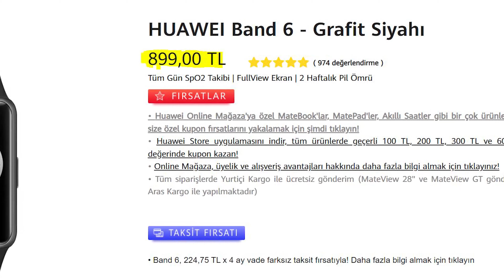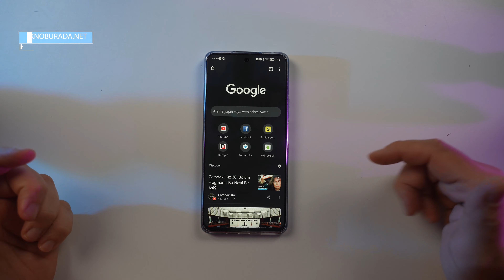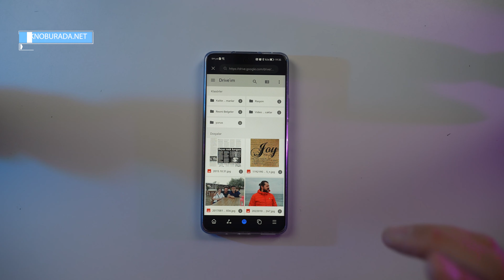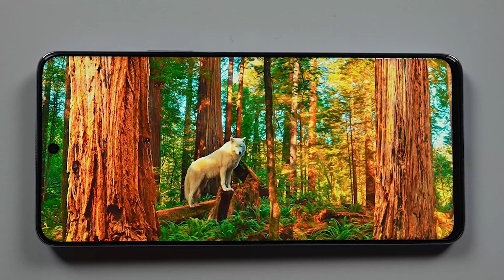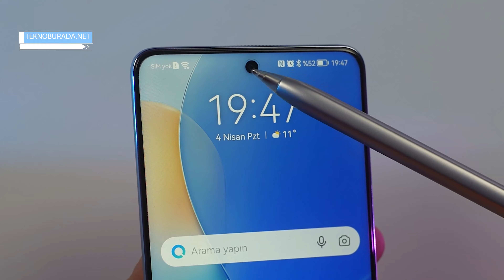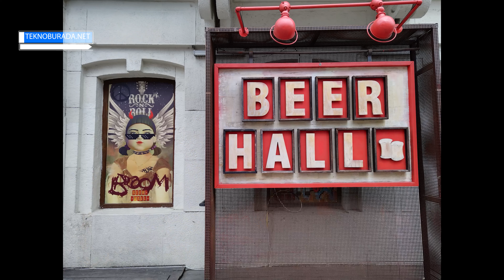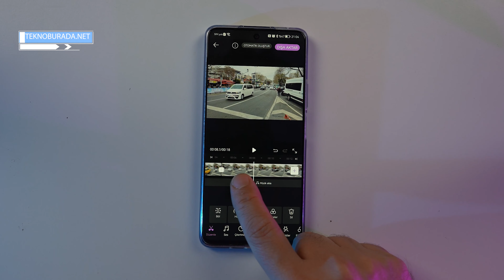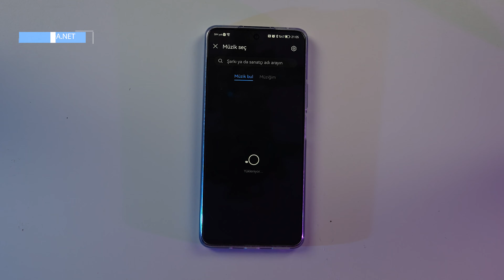Huawei Nova 9 SE inceleme! Sanki Amiral Gemisi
Amiral gemisi özellikler ile karşımıza çıkan Huawei Nova 9 SE inceleme videosu ile karşınızdayız. Orta segment pazarı hiç olmadığı kadar büyük bir rekabete sahne olurken Huawei Nova 9 SE kullanıcılarına neler sunuyor? Gelin birlikte izleyelim.

Video biraz uzun olduğu için her zaman olduğu gibi dakika dakika video içinde neler bulacağınızı paylaşalım ve dilediğiniz yerden de incelemeyi izlemeye başlayın.

00:00 - 02:32 Fiyat Yorumlama
02:33 - 07:23 Google Uygulamaları Kullanım
07:24 - 08:04 Petal Haritalar
08:05 - 09:37 Ekran
09:38 - 11:12 PUBG ve CoD Test
11:13 - 12:03 Kamera Özellikleri
12:04 - 17:04 Kamera Örnekleri
17:05 - 18:07 Pil Performansı
18:08 - 20:20 Genel Kullanıcı Deneyimi